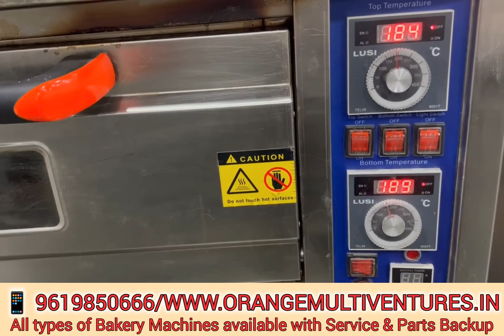Jam Cookies Making in Orange Brand Bakery Machineries for more information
Manufacturing & Suppliers of all types of Bakery Equipments
Orange Multi Ventures Brands offers a comprehensive range of bakery machines suitable for various operations in the bakery industry. Below is a detailed overview of the different categories and capacities of the equipment available:
Flour Sifter
- Efficiently sifts flour to ensure consistency and quality in baking.
Mixers
1. Planetary Mixers:
   - Single Phase:
      - Capacities: 7 Ltr, 10 Ltr, 20 Ltr, 30 Ltr, 40 Ltr
   - Three Phase:
      - Capacities: 40 Ltr, 60 Ltr, 80 Ltr, 100 Ltr, 120 Ltr, and higher capacities
2. Spiral Mixers:
   -Single Phase:
     - 5 Kg Flour / 8 Kg Final Mixing
     - 8 Kg Flour / 12 Kg Final Mixing
     - 10 Kg Flour / 15 Kg Final Mixing
     - 15 Kg Flour / 25 Kg Final Mixing
   - *Three Phase*:
     - 25 Kg Flour / 40 Kg Final Mixing
     - 50 Kg Flour / 80 Kg Final Mixing
     - 60 Kg Flour / 90 Kg Final Mixing
     - 75 Kg Flour / 120 Kg Final Mixing
     - 100 Kg Flour / 150 Kg Final Mixing, and higher capacities
Dough Sheeters
1. Table Top Models:
   - Belt Width: 500 mm
2. Floor Models
   - Belt Widths: 500 mm, 520 mm, 630 mm
Ovens for Baking
1. Gas & Electric Ovens:
   - Single Phase & Electric Ovens in Three Phase (From 4 Trays Capacity):
     - Single Deck:
       - 2 Trays (Tray Size 12" x 16")
       - 4 Trays (Tray Size 12" x 16")
       - 6 Trays (Tray Size 12" x 16")
       - 8 Trays (Tray Size 12" x 16")
       - 12 Trays (Tray Size 12" x 16")
       - 16 Trays (Tray Size 12" x 16")
     - Triple Deck:
       - 6 Trays (Tray Size 12" x 16")
       - 12 Trays (Tray Size 12" x 16")
       - 18 Trays (Tray Size 12" x 16")
2. Convection Ovens:
   - Available in Gas or Electric (Single Phase and Three Phase):
     - Tray Size: 16" x 24"
     - Capacities: 4 Trays, 5 Trays, 6 Trays, 7 Trays, 8 Trays, 9 Trays
3. Rotary Rack Ovens:
   - Available in Gas & Diesel:
     - 14 Trays (Tray Size 18" x 18")
     - 16 Trays (Tray Size 18" x 18")
     - 40 Trays (Tray Size 15" x 30")
     - 80 Trays (Tray Size 15" x 30")
     - 120 Trays (Tray Size 15" x 30") Double Trolley
Additional Equipment
- Cooling Trolleys: Customized as per tray size and rack requirements.
- Bun Divider Rounder for Dividing and Rounding of (Capacity 30 – 100 Grams & 20 – 70 Grams)
- Dough Divider Rounder for Dividing of Dough
- Volumetric Divider: For large dough capacities.
- Conical Rounder Rounding of Dough
- Dough Moulder: For bread and rusk.
- Bread Slicer: Various slice thicknesses: 10 mm, 12 mm, 14 mm, 16 mm, 18 mm, 20 mm, and more.
- Rusk Cutter: Various slice thicknesses: 14 mm, 16 mm, 18 mm, 20 mm, and more.
Orange Brands offers a wide range of bakery machines designed to meet the diverse needs of bakery industries, from small-scale operations to large industrial bakeries. The equipment is available in various capacities and configurations to ensure efficient and high-quality production processes..

For Any requirements of all types of Bakery Machinery
Company Details
Name - M/s. Orange Multi Ventures
Address - 29, Kukreja Plaza, Below K Star Hotel, Sector - 11, Near CBD Belapur Railway Station, CBD Belapur, Navi Mumbai - 400614, Maharashtra, India.
Open from 10 am to 7 pm (weekly off Sunday)

Food Industry Machines That are at Another Level!
For more information click on below link 👇
Orange Multi Ventures visiting card